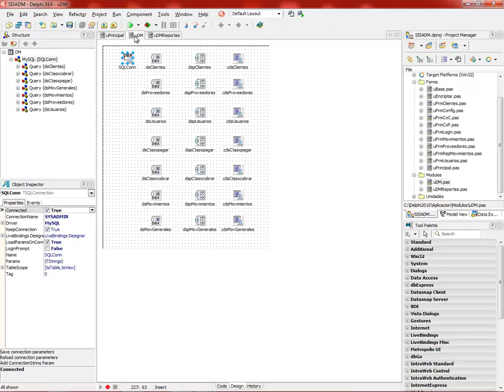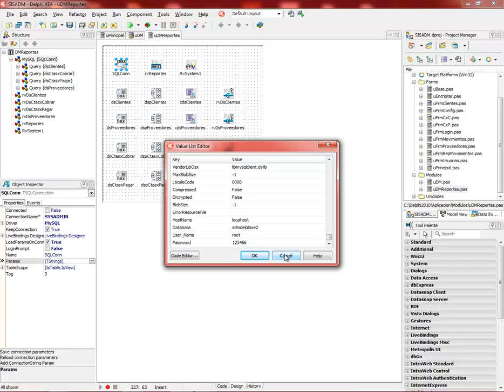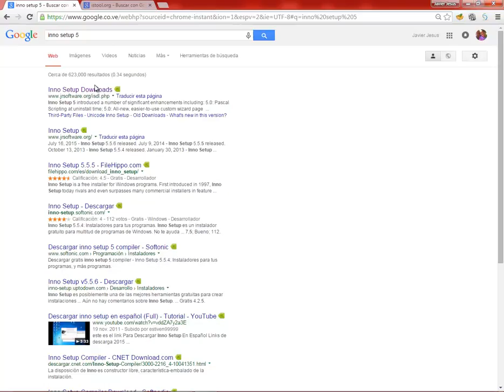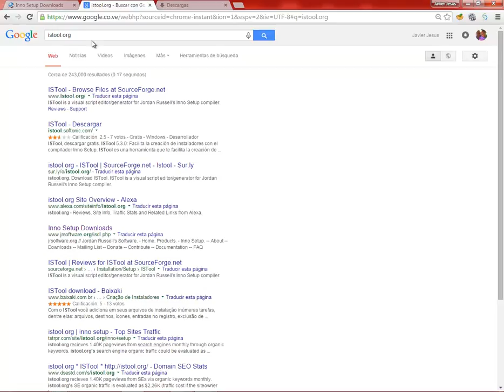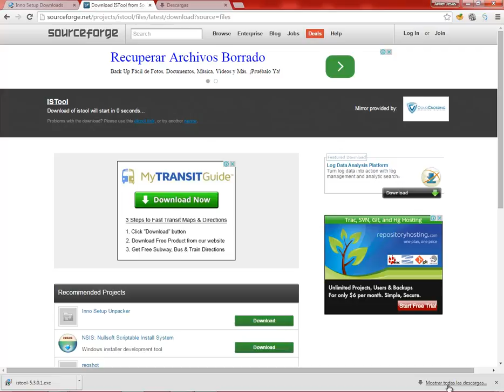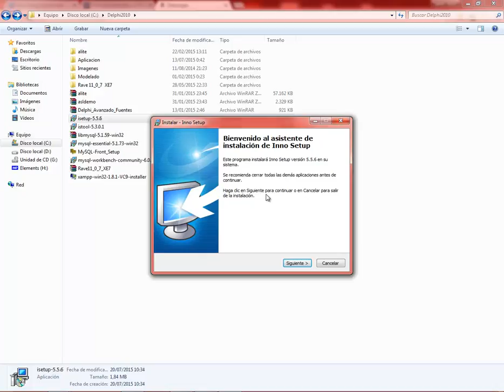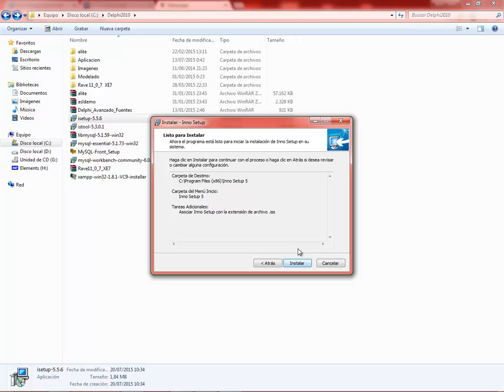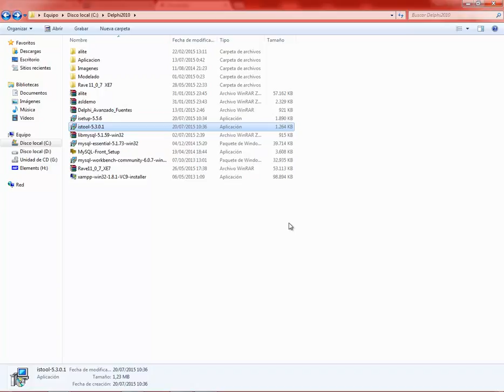(DEMO) DESARROLLO DE UNA APLICACION CON DELPHI XE2/XE4 Y MYSQL - VIDEO 101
Revisar los puertos de comunicación con Delphi desde el módulo de datos. Instalar la herramienta ISTOOL que usaremos para instalar nuestro sistema final. Instalar el InnoSetup.